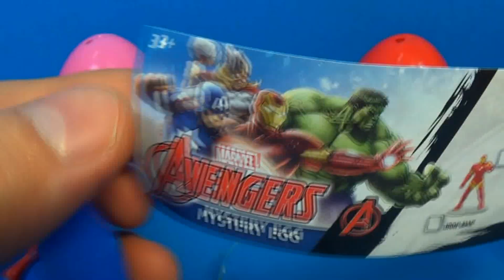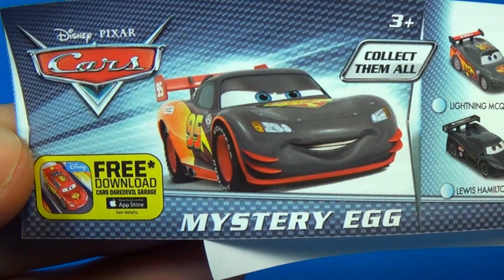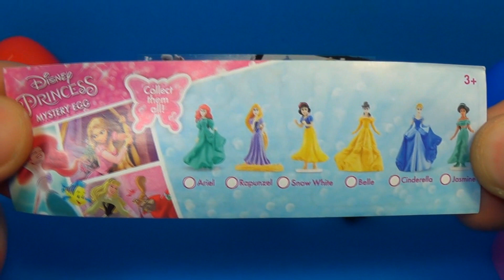3 surprise eggs unboxing! MARVEL Avengers Disney Cars and Disney PRINCESS eggs with toys for Kids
3 surprise eggs unboxing! MARVEL Avengers Disney Cars and Disney PRINCESS eggs with toys for Kids
I will show You unboxing 3 eggs with candy and interesting toys!